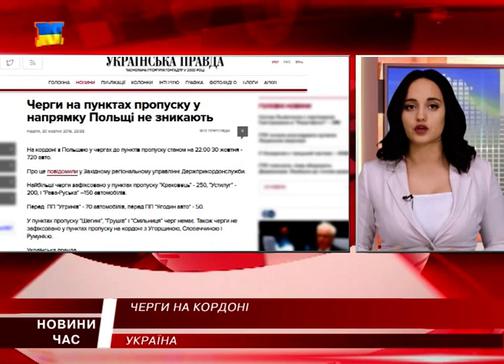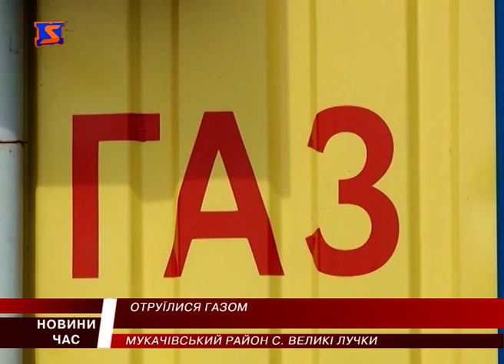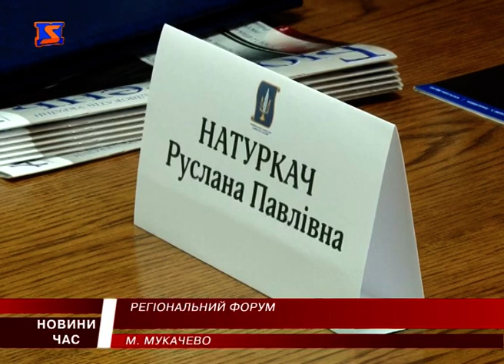М Студіо Hовини Закарпаття за 31 жовтня 2016 року